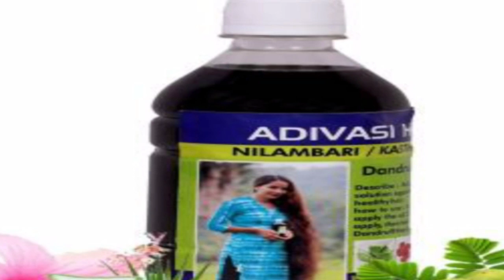Adivasi Neelambari Hair oil कब और कैसे लगाएं || Adivasi Neelambari Hair oil Honest review